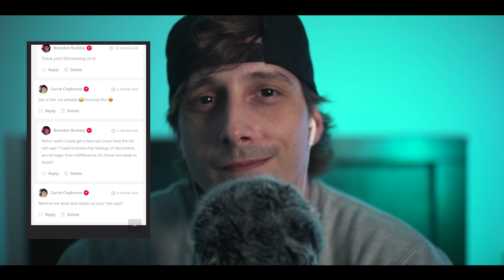ASMR Personal Attention Head Massage For Sleep Male Whisper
Its time to head back to tingle town in this super relaxing, deep voiced, head massage, dreamscape. Sit back and let go fully with this brand new video! I'll be using some whispers and gentle talking into your ears, while brushing your hair into a soothing sleep! I really tried to consider what a viewer might like from a head massage, but I welcome new ideas to help the experience. I want this to be entirely about you!

I respond to all comments within the first hour!

AMAZON WISH LIST:
BATMAN SHORT FILM.
FILM EXPECTED RELEASE DATE: TBA (DUE TO COVID RESTRICTIONS) EST. OCT 2021
EXPECTED RUN TIME: 30 Minutes

HELP US MAKE THIS FILM POSSIBLE OR EVEN BETTER!

(EXPECTED TO SHIP AFTER RELEASE OF FILM)

($1-$14)
TIER 1: BAT SIGNAL
 - Mention in the after credits of the film.

($15-$29)
TIER 2: BAT FAMILY
 - Exclusive Signed post card
 - BRONZE EXCLUSIVE RIDDLER MYSTERY BOX (Contains 1 of 3 items. Exclusive Limited Key chain, Poster or Hologram Stickers)

($30-$49)
TIER 2: SIDEKICK
 - SILVER EXCLUSIVE RIDDLER MYSTERY BOX (Contains 2 of 3 items. Exclusive Limited Key chain, Poster or Hologram Stickers)

($50-$99)
TIER 3: EPIC ANTI-HERO
 - Exclusive Signed & Personalized post card
 - GOLD EXCLUSIVE RIDDLER MYSTERY BOX (Contains 3 of 3 items. Exclusive Limited Key chain, Poster or Hologram Stickers)

($100+)
TIER 3: DARK KNIGHT
 - Executive Producer Credit. Mention in the main and end credits of the film.
 - Personal Thank You Video (Delivered To Email)
 - Go LIVE with Brandon on Instagram Live March 15th (Optional)
 - PLATINUM EXCLUSIVE RIDDLER MYSTERY BOX (Exclusive Limited Collectors Items. Includes actual on set props/costumes, with higher value + Limited Key chain, Poster and Hologram Stickers)